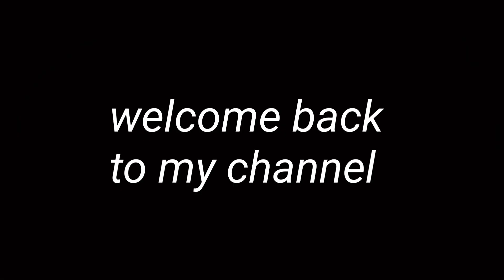chowmin|| chicken and vegetables chowmin||yummy for tummy.